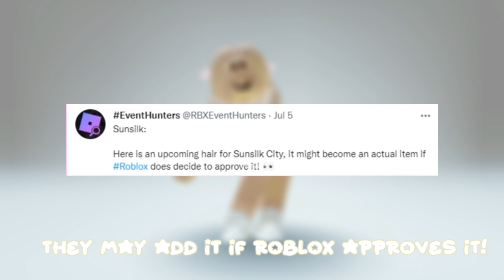NEW FREE HAIR-?!🤩💞